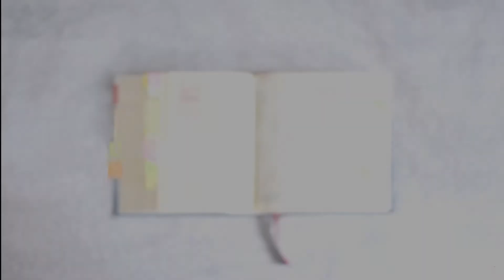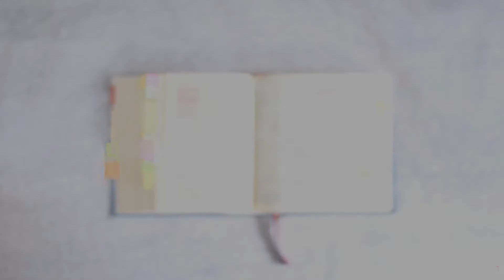Dzień 84. 2Krl 18,17 - 19,28.32-34.29-31.35-37; 20,20-21. 2Krl 21,1 - 23,30a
➡️ 2Krl 18,17 - 19,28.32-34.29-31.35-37; 20,20-21 2Krl 21,1 - 23,30a ⬅️

Opis reformy religijnej - przeprowadzonej przez Jozjasza (2Krl 22 – 23) - stanowi punkt kulminacyjny całej historii królów, jest jej najważniejszym momentem. ⚠️

Początkowo Jozjasz swoje własne plany - zamierzał ograniczyć się jedynie do dokończenia prac podjętych wcześniej przez Joasza (2Krl 12,5-7).
Radykalną zmianę planów króla spowodowało dopiero odnalezienie księgi Prawa i poznanie jej treści, co stało się pierwszym krokiem w kierunku autentycznego nawrócenia Jozjasza.

Czym jest to Prawo, które ma moc, by przemienić serce i zmieniać jego zamiary❓

Prawo – (hebr. Tora - dosł. ‘nauka’, ‘pouczenie’) 👉 Jest nazwą pięciu pierwszych ksiąg w Biblii hebrajskiej (Pięcioksiąg) i odnosi się do przykazań, przepisów oraz pouczeń tam zapisanych.

👉 Przepisy zawarte w Pięcioksięgu obejmują i regulują różne dziedziny życia:
- kult,
- moralność
- oraz zasady życia społecznego.

👉 Prawo jest rozumiane także jako mądrość, wyraz woli Bożej (Ps 19,8-11).

Pan zachęca nas dziś do nieustannego nawracania się, które dokonuje się zawsze w wyniku kontaktu z Panem, żywym Słowem. 😍

W miarę jak poznajemy przykazania Pana, stają się dla nas nie tyle suchymi rozkazami, co wskazówkami pełnymi troski i miłości. ❤️

Poznawanie Boga poprzez Jego Słowo, a następnie rzeczywiste wprowadzanie ich do wszystkich sfer naszego życia, napełnia nas mądrością oraz prowadzi do autentycznej skruchy i nawrócenia. 👇

🕊 "Ponieważ twoje serce się ulękło i ukorzyłeś się przed Panem, słuchając słów (...), ponieważ rozdarłeś swoje szaty i zapłakałeś przede Mną, więc i Ja cię wysłuchałem." 🕊

❓Jak często pytam o wolę Pana wobec moich planów❓

❓Jak mogę zadbać o regularne, uważne wsłuchiwanie się w Słowo Pana❓